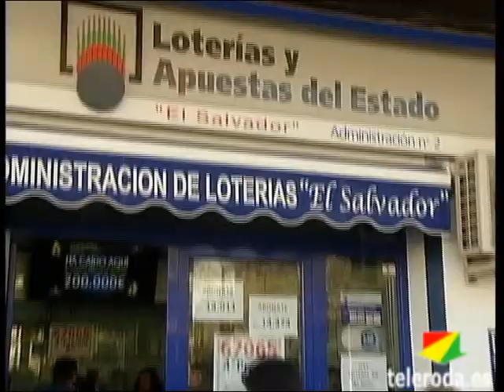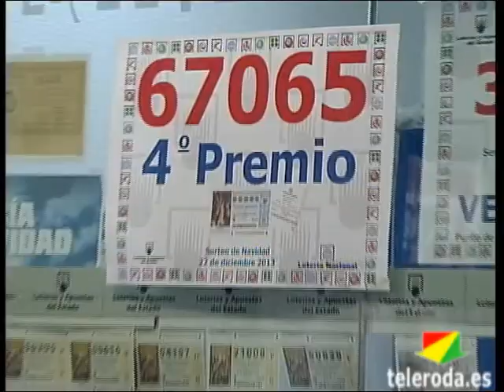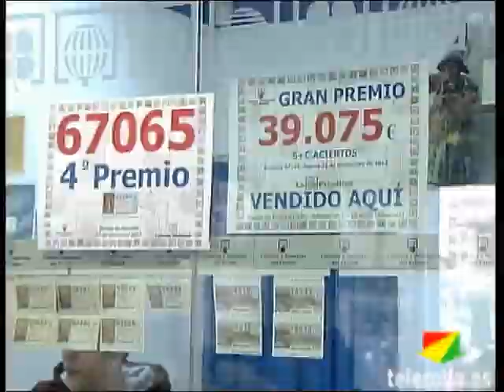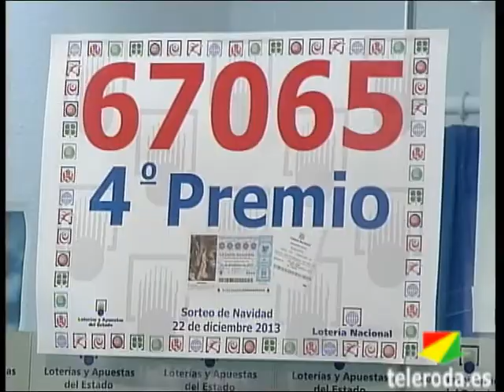La venta de lotería para el Sorteo de "El Niño" aumenta tras repartir 200.000€ de "El Gordo"